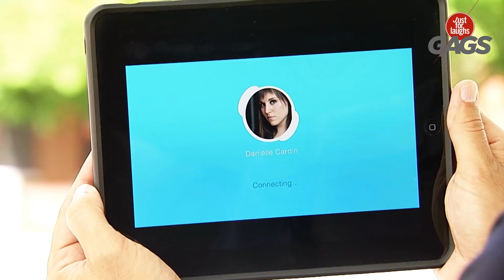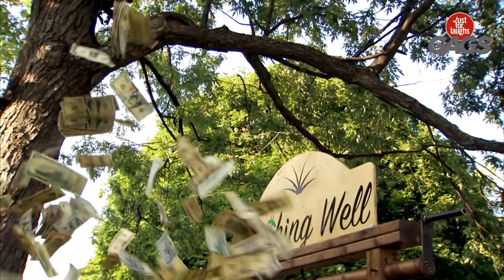Top 5 Best of Just for Laugh Gags 2018 Part 41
"► NOTE : As a big fan of Just For Laughs Gags, we just collect parts of Just For Laughs Gags as our interest. We do not make money from Just For Laughs Gags Videos.
► Try Not To Laugh Challenge - Best compilation | Just For Laughs

Once I have received your message and determined you are the proper owner of this content I will have it removed!